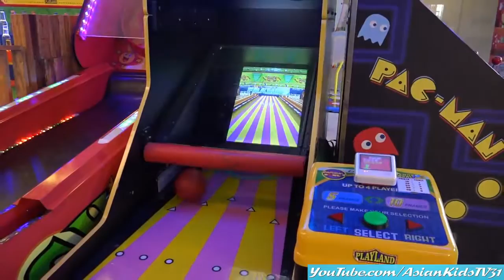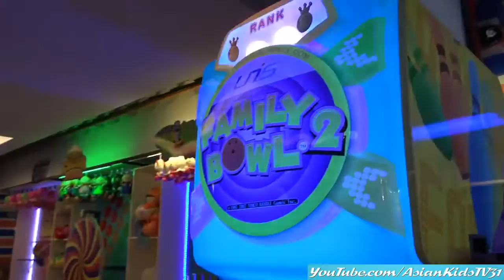Ronzel and Ethan Playing a Mini Air Hockey Game + Mini Carousel and Bowling Arcade